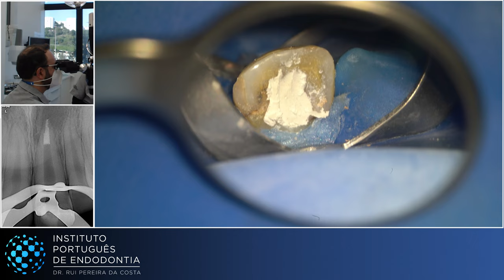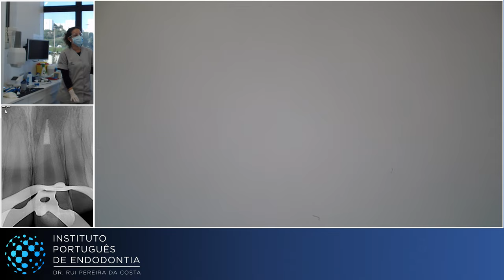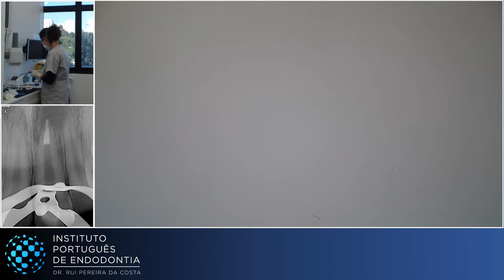🔴 Retreatment of tooth 21 with syntomatic apical periodontitis